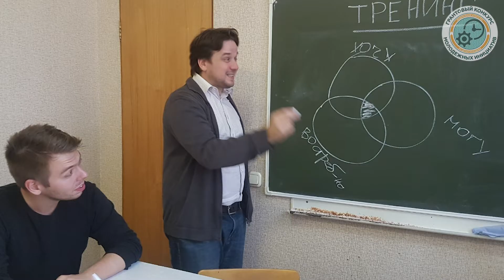История Успеха: Алексей Казаков (Москва)